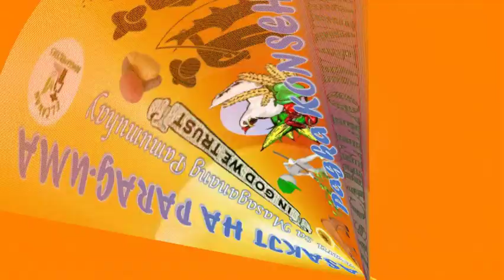Malasakit ha Parag Uma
An Malasakit ha Parag uma ni Elias Cabello Waniwan ha Bungto han Mercedes Eastern Samar